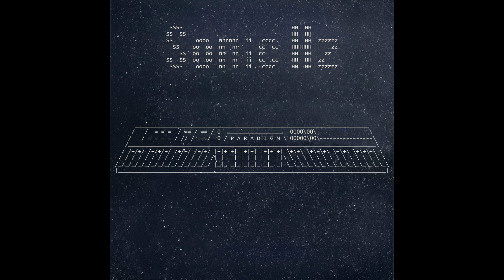Sonic Hz - Paradigm (Full EP 2020)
Artist: Sonic Hz
EP: Paradigm
Release Year: 2020
Country: Canada
Genre/Style: Retrosynth, Synthwave, Outrun

TRACKLIST

01. Long Live the New Flesh - 00:00
02. Synth Medley: McNally's Cove/Bog-an-Lochan/Dinky Dorrian's/McNally's Reprise - 03:46
03. CrO2 - 07:25
04. Paradigm - 10:49
05. Streets of Chaos - 13:58
06. Is There Some Girl - 17:02